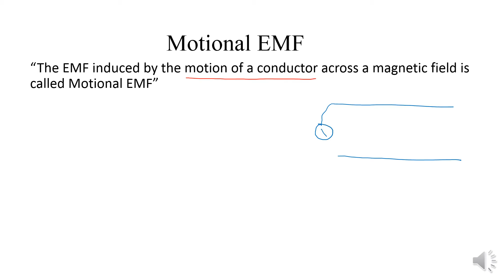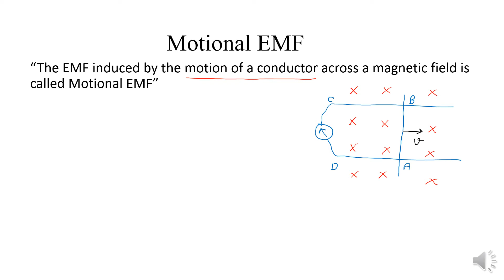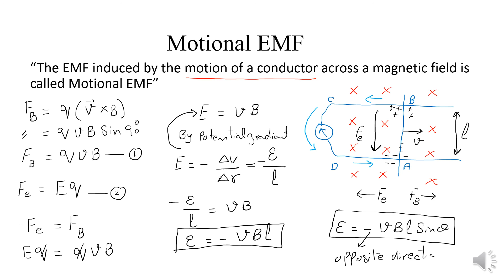Motional EMF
Video describe the basics of Motional EMF and its mathematical derivations